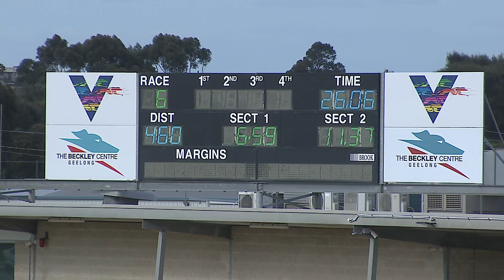GEL SUN 27 SEP 20 R6